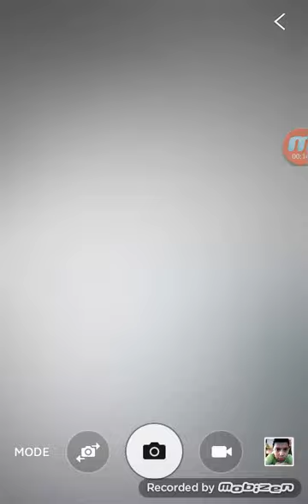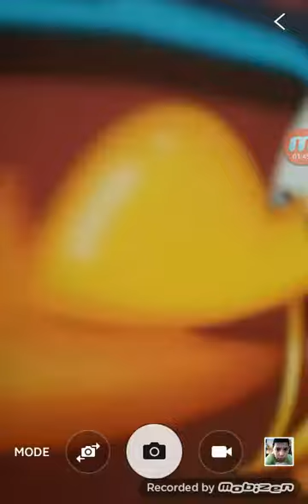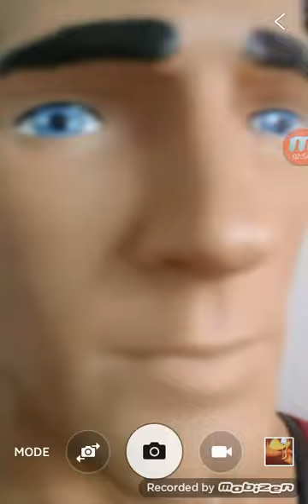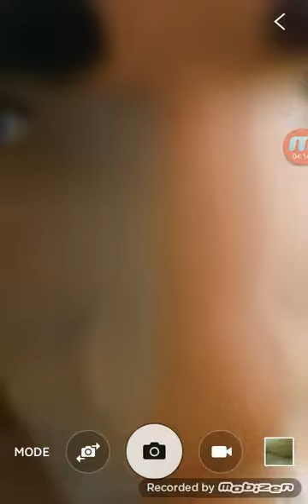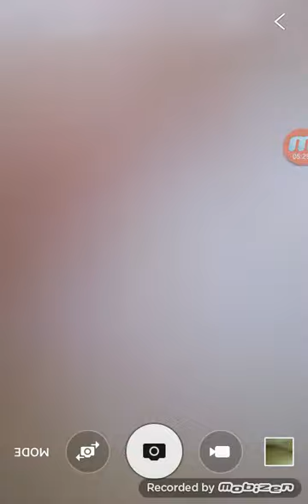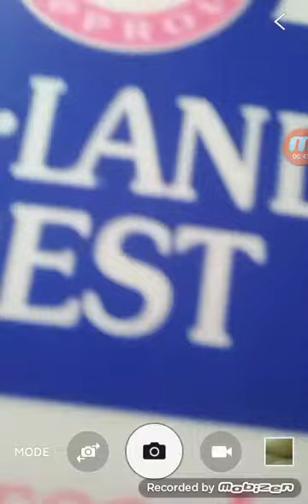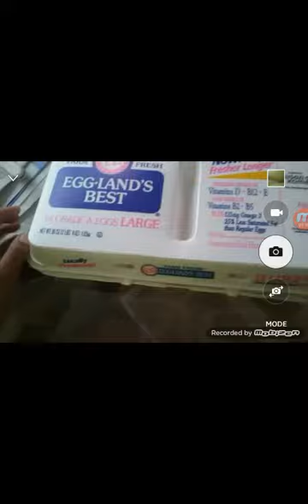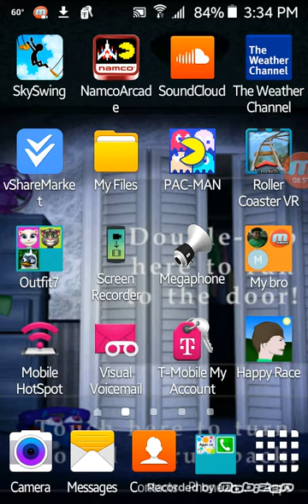OMG - $uper man died